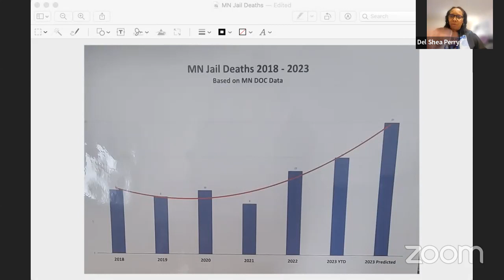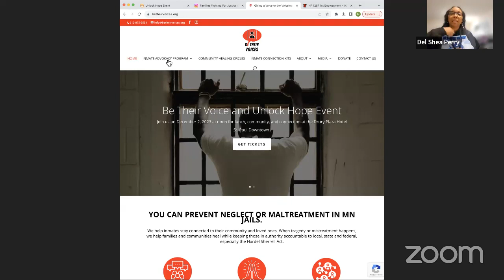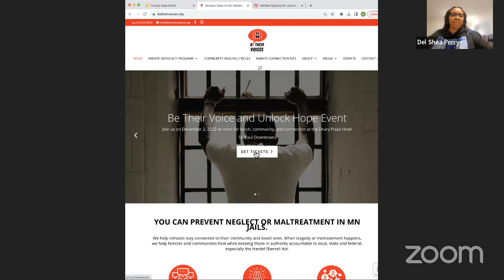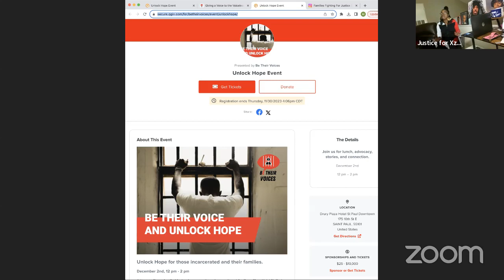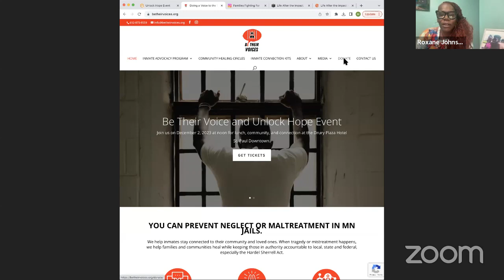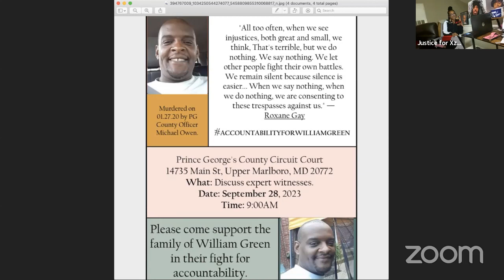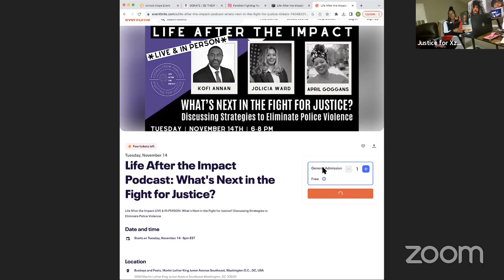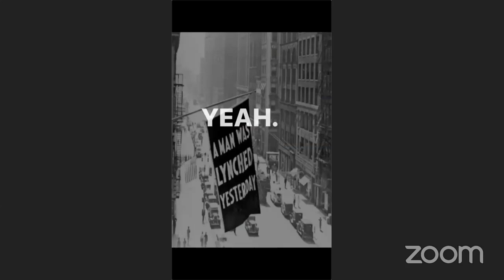Life After the Impact #40: A Live Conversation with Del Shea Perry about Her Son Hardel Sherrell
On October 24th, Del Shea Perry joined us on Life After the Impact to discuss her fight for justice for her son Hardel Sherrell.

Del Shea Perry is an Evangelist, Mother, Grandmother of 3 beautiful little angels, Inventor, Founder of “Be Their Voices” a non-profit organization, public speaker, published author, freedom fighter, and change agent.
Hardel Sherrell, Del Shea’s only child, was murdered in 2018 as a 27 year old while in custody in Beltrami County Jail in Bemidji, Minnesota, where he wasn’t given even basic care. He was abused and medically neglected until his death 9 days later.

After his death, Del Shea knew she had to do something to bring about change so that no other parent had to suffer as she did through her son’s horrific and senseless death. As a result, she started a non-profit organization called Be Their Voices to advocate for those incarcerated in a Minnesota jail or were previously incarcerated and were neglected, abused, or murdered. Since the death of her son, changes are well underway within the Minnesota Department of Corrections, as well as through legislation, called the “Hardel Sherrell Act.”

Catch this episode to learn how YOU can get involved to advance justice for Hardel Sherrell and for all those killed at the hands of law enforcement.